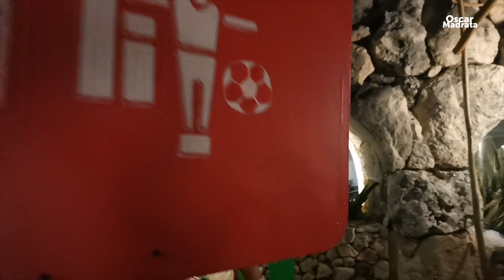🇲🇽 Noche MEXICANA hotel XCARET 2023 🇲🇽 hotel xcaret mexico y hotel xcaret arte lady tacos de canasta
🤤🇲🇽 Noche MEXICANA hotel XCARET 2022 🇲🇽🤤

PORQUE LLEVAR UN ESTILO DE VIDA SALUDABLE NO DEBE DE SER ABURRIDO. NO CUENTES CALORÍAS, CUENTA NUTRIENTES Y EXPERIENCIAS. 💪🤗😉